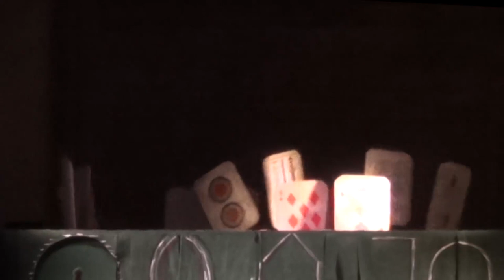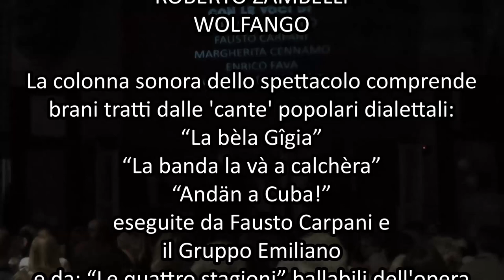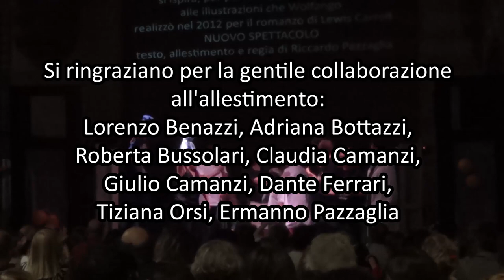L'Alice di Wolfango nel paese delle meraviglie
Un reportage del Gran Finale per "Burattini a Bologna con Wolfango 2023" il viaggio continua...
Spettacolo ideato e organizzato da Riccardo Pazzaglia
con le voci di:

ALBERTO BELTRAMO
FAUSTO CARPANI
MARGHERITA CENNAMO

ENRICO FAVA
VITTORIO FRANCESCHI
SAVERIO MAZZONI
ROBERTA MONTANARI
ROBERTA NANNI

ETTORE PANCALDI
RICCARDO PAZZAGLIA

DUILIO PIZZOCCHI
GRAZIA PUNGINELLI
MICHELE ZACCARIA
ROBERTO ZAMBELLI
WOLFANGO

La colonna sonora dello spettacolo comprende brani tratti dalle 'cante' popolari dialettali:
“La bèla Gîgia”
“La banda la và a calchèra”

“Andän a Cuba!”
eseguite da Fausto Carpani e
il Gruppo Emiliano
e da: “Le quattro stagioni” ballabili dell'opera
“I Vespri Siciliani”
di Giuseppe Verdi

Tecnici audio e luci:
Matteo Foglia
Edoardo Modelli

riprese animazioni,
montaggio video e musiche
CRISTIAN CAMANZI

LUCA MARIA PAPI VECCHI
MARTINA PLATONE

si ispira, per personaggi e scenografie,
 alle illustrazioni che Wolfango
 realizzò nel 2012 per il romanzo di Lewis Carroll

Si ringraziano per la gentile collaborazione all'allestimento:
 Lorenzo Benazzi, Adriana Bottazzi,
 Roberta Bussolari, Claudia Camanzi,
Giulio Camanzi, Dante Ferrari,
 Tiziana Orsi, Ermanno Pazzaglia

Si ringraziano inoltre la Cineteca di Bologna
 nella persona di Gianluca Farinelli e Alighiera Peretti Poggi
 per la preziosa collaborazione

Hanno partecipato al video
: Daniele Ara,
Fulvio De Nigris
, Elena Di Gioia
, Matteo Lepore
, Roberto Morgantini
, Roberto Mugavero,
Valerio Negroni
, Alighiera Peretti Poggi
, Matteo Maria Zuppi

. E...

TUTTA BOLOGNA

Si ringrazia:
La Regione Emilia Romagna, il Comune di Bologna, gli sponsor e tutti i volontari che hanno reso possibile "Burattini a Bologna con Wolfango" 2023

Corte d’Onore di Palazzo d’Accursio Piazza Maggiore, Bologna